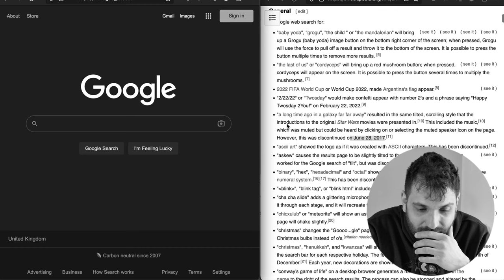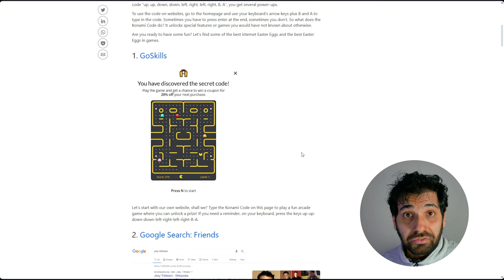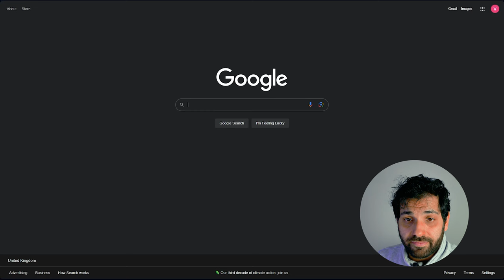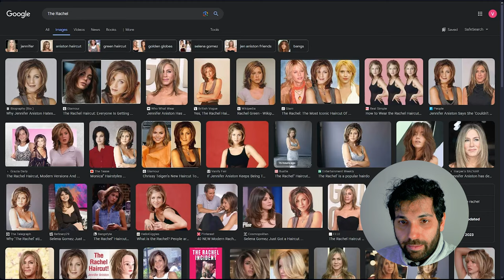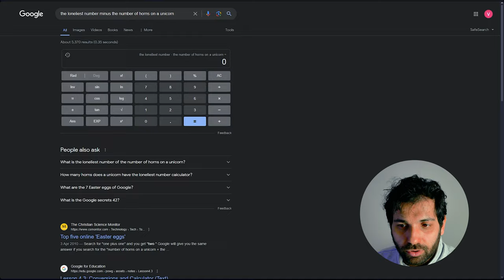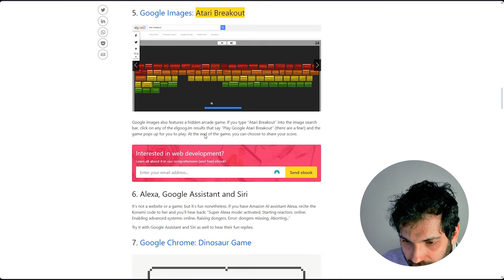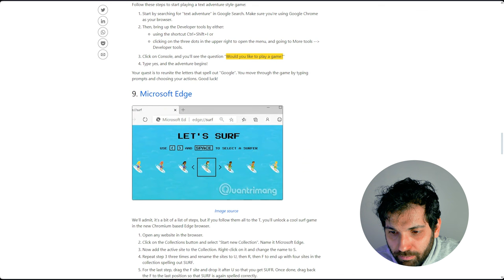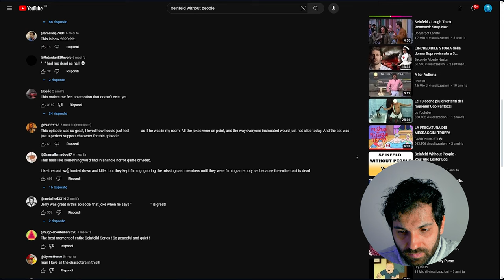🐣ESPLORIAMO GLI EASTER EGGS SUL WEB - AFK VLOG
Benvenuti nel mio video Pasquale dedicato all'esplorazione degli Easter Eggs. Oggi, scopriamo insieme alcuni dei più interessanti e divertenti Easter Eggs che si nascondono in siti web, motori di ricerca e piattaforme online. Preparatevi ad essere stupiti e divertiti dalla creatività e originalità di questi piccoli tesori nascosti nel web e anche dei loro sviluppatori!

Non dimenticate di lasciare un commento con i vostri Easter Eggs preferiti e di condividere il video con gli amici appassionati di curiosità informatiche. Buona esplorazione e buon divertimento!

VIDEO VL-24-008